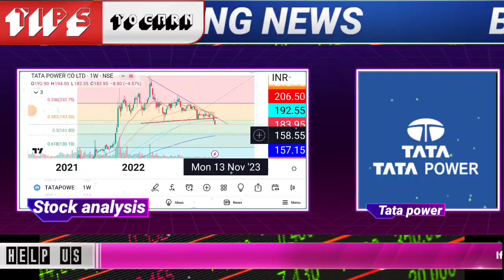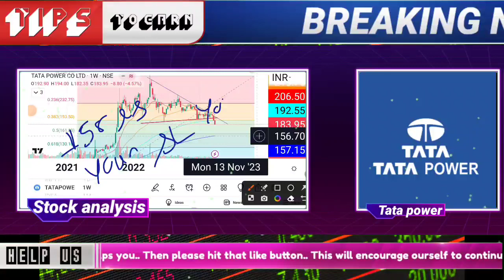tata power share latest news today | tata power stock intraday trading| tata power online demat open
🌟JOINING BENEFIT 🌟
1)DAILY MULTIBAGGER STOCKS NEWS🔥
2)STOCKS ANALYSIS 🔥
3)LATEST INDIAN MARKET UPDATE 🔥
4) stock market e books for free Pdf 😲
5)stocks market premium android apps
Like :trading view etc
oct